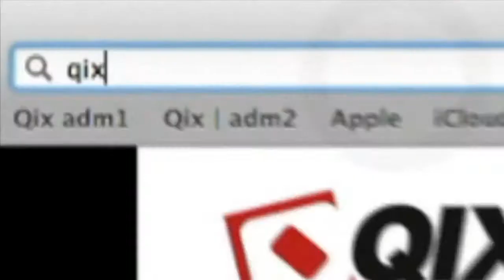Madureira - Brasil Skate Pro 2013 - 7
Confira mais manobras semifinal do Brasil Skate Pro 2013, etapa Rio de Janeiro, que aconteceu na perfeita pista de Madureira, que sagrou o skatista da Qix Kelvin Hoefler como campeão.